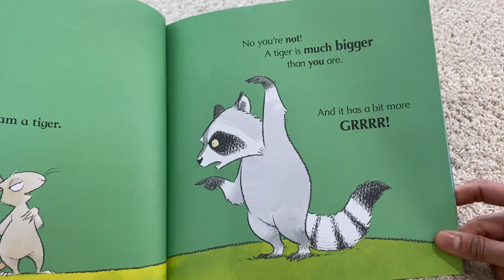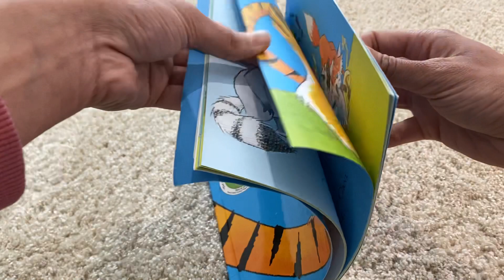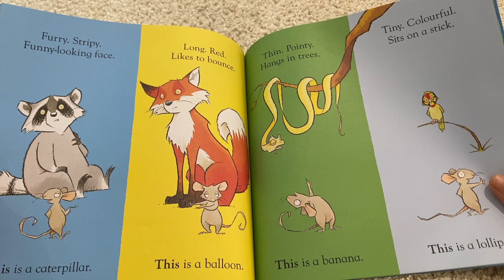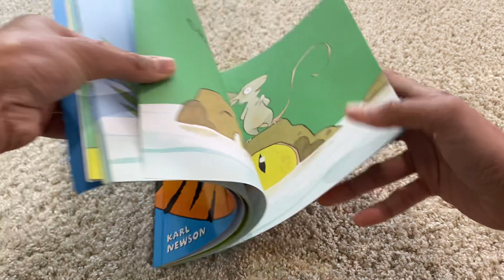I Am A Tiger English Reading Book - Read Aloud for Children, Toddlers and Kids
This is a tiger..(…definitely not a mouse) Mouse tries to convince all the other animals that it’s true. But then real tiger turns up…